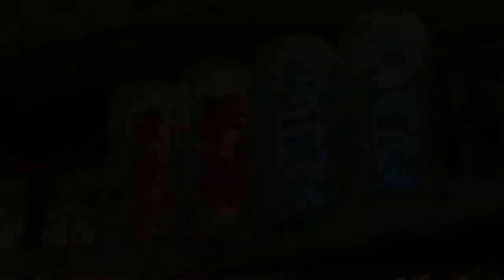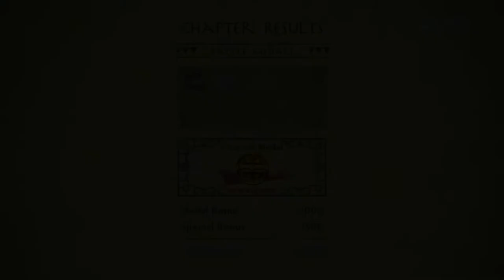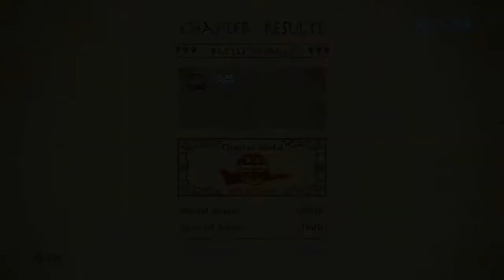Let's Play The Legend of Korra Part 1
Today, we start bending!!

As always, constructive criticism is more than welcome!